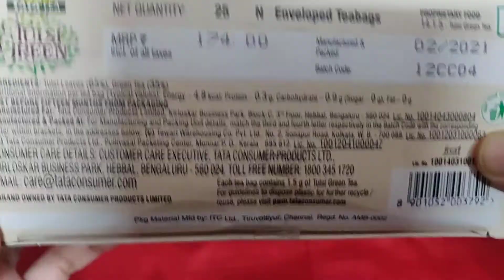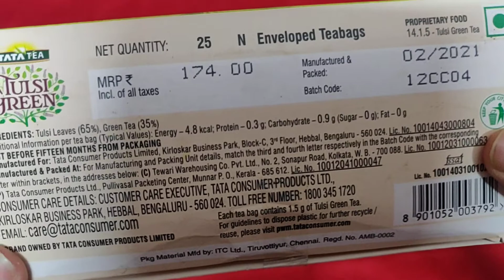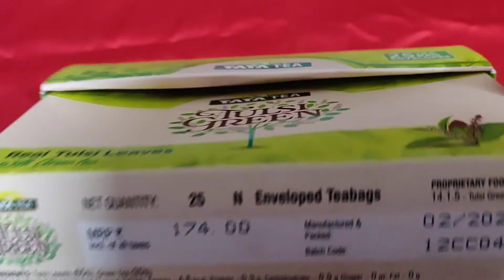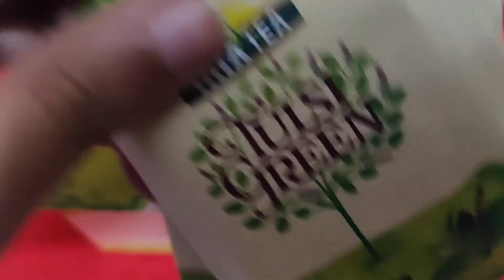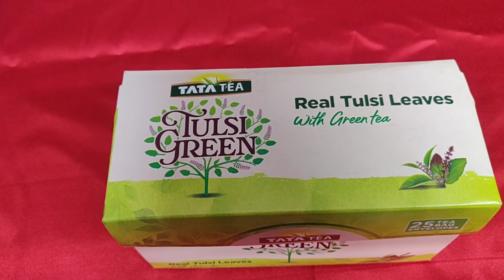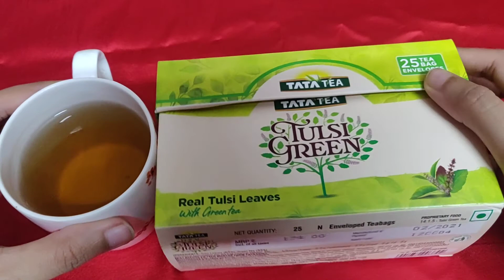Tata real Tulsi green tea for good immunity system review Hindi/benefits of green tea